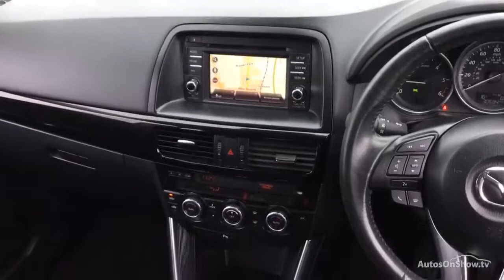MAZDA CX-5 D SE-L NAV RED 2013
2013 MAZDA CX-5 D SE-L NAV ESTATE DIESEL, in RED